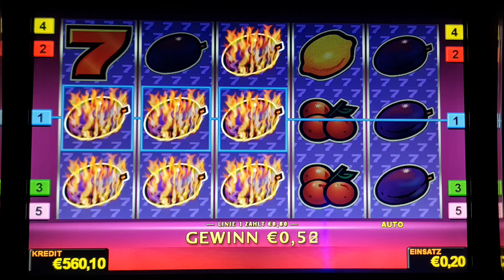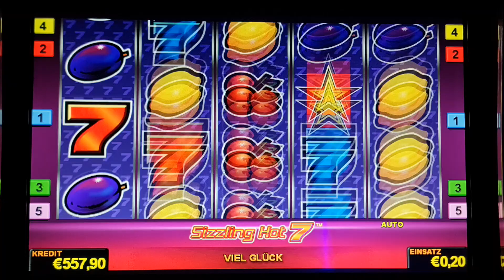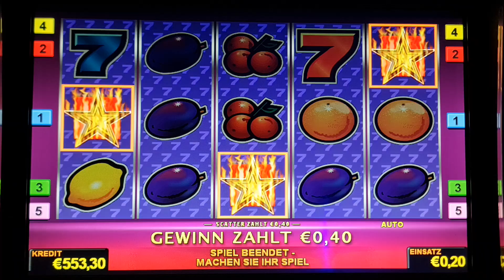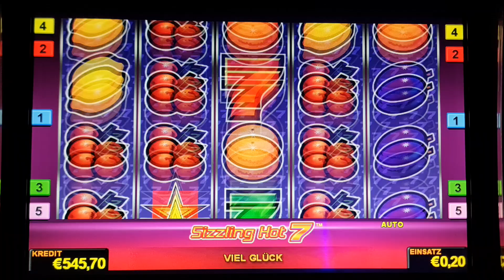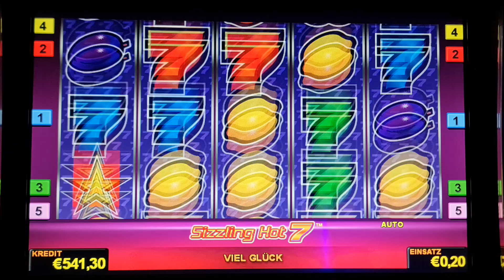sizzling hot 7 ! Bis 2 Euro Bet ! slot machine! Freispiele!novoline